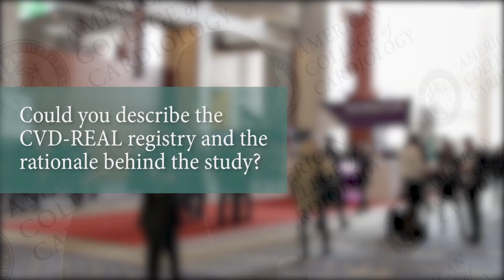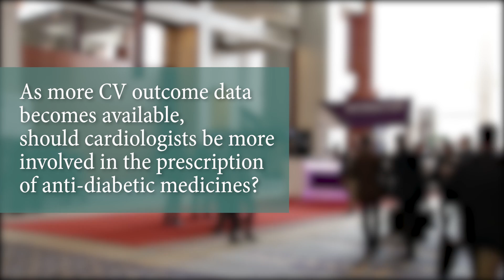Cardiovascular Outcomes in New Users of SGLT-2 Inhibitors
CVD-REAL - Comparative Effectiveness of Cardiovascular Outcomes in New Users of SGLT-2 Inhibitors.

Interview with Professor Mikhail Kosiborod from University of Missouri - Kansas City, Missouri, USA at ACC 2017